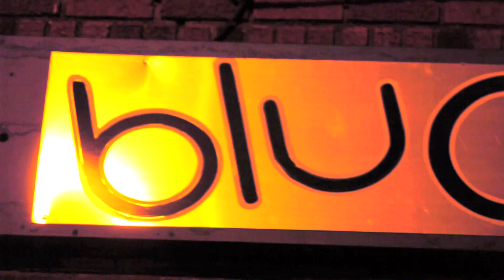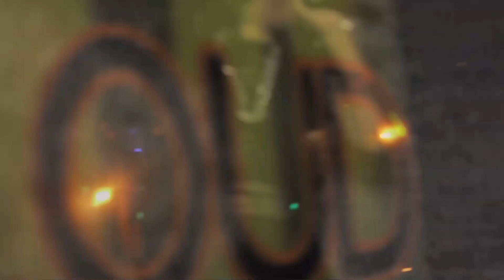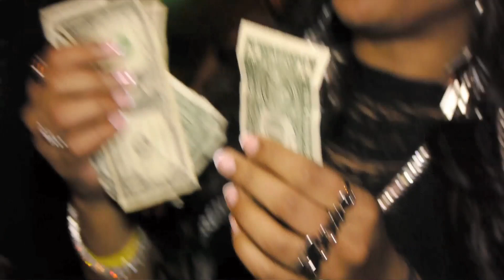Byrd House | Performance Live at Blu Cloud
s/o 2 @JehByrd @Swagnificent214 @Snugbeezy | Live Performance @ Blu Cloud Downtown Dallas!